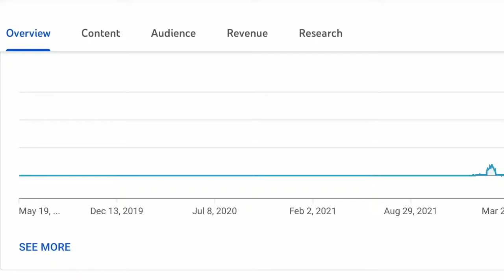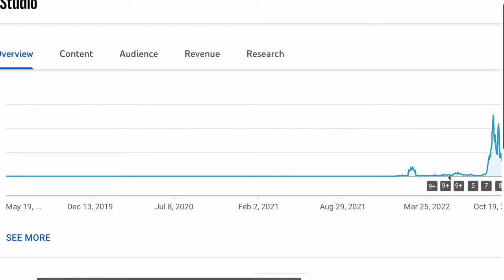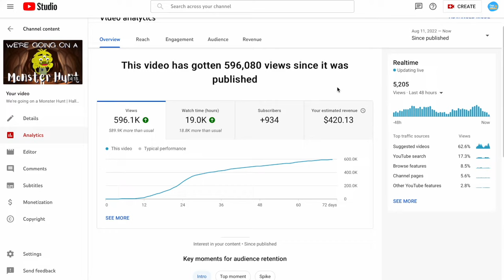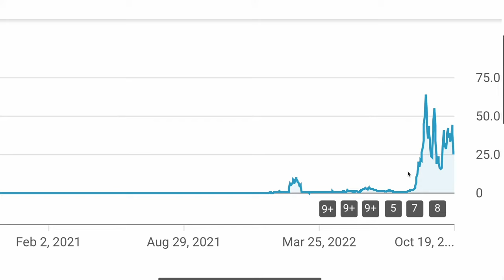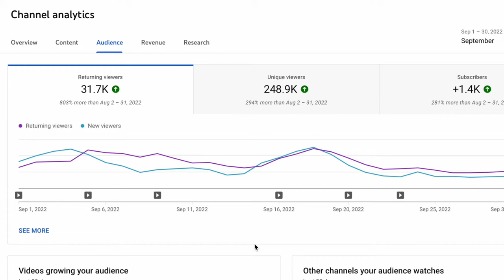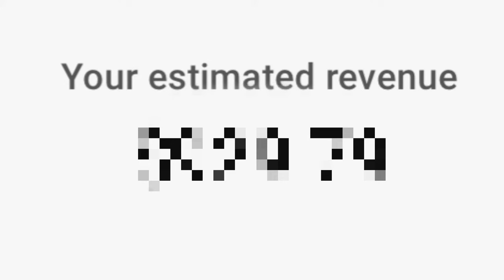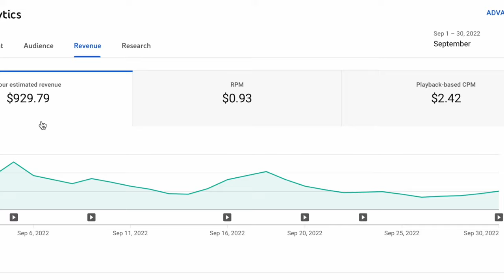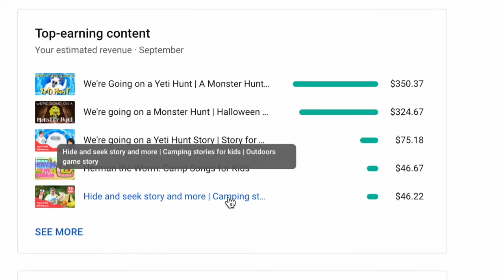How much Youtube paid me for 1 million views on a kids channel | First month of monetization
In September 2022 I got 1,008,000 views on my "made for kids" channel for animated songs and stories. Find out how much YouTube pays children's content creators, and the tools I used to make this happen.

0:00 September views
0:52 Channel overview
1:57 How I blew up on YouTube
2:23 How I got monetized
4:29 Monetized in only 2 days
5:01 My high performing niche
6:36 The big reveal
7:00 How my revenue works
8:03 My costs and profitability
8:22 My animation tools

I am now making this level of revenue month after month on YouTube with my kids channel. If you want to know the process I used to get to this place and talk with me and other creators on creating your channel join income school here (affiliate link; it costs the same to you, but supports me to share more of this content with you)

-Adobe illustrator
-Adobe After Effects
-and Photoshop